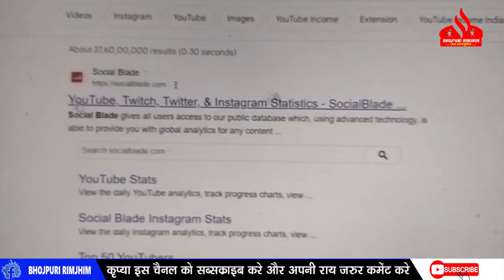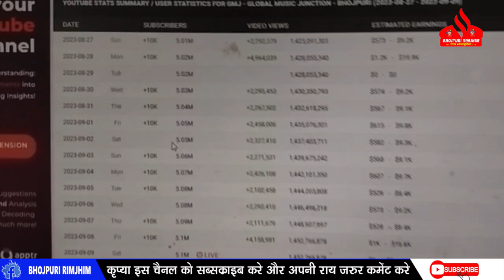Khesari LAL के फैंस के गुस्से के बाद भी Global Music Junction का कुछ नहीं उखड़ा- जाने ऐसा क्यों हुआ ?